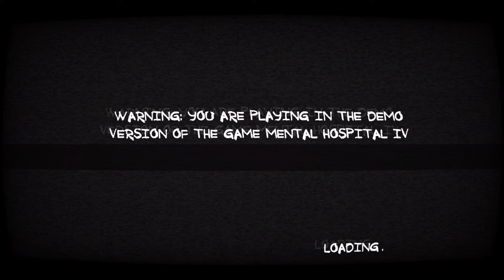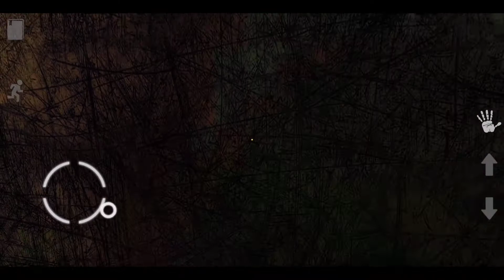Mental Hospital IV Lite - Horror games - Gameplay walkthrough part 1(Android)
Download
Android

🎮Our history started a short time afterwards, after the events at Mental Hospital III. The principal character’s mind was haunted with a story that happened in the St. Peter Hospital. Police sat back on its heels, big newspapers kept quiet. And then, one fine day, a stranger called us and said that he could tell everything in details in a face-to-face meeting. And you are going to a specified place... What can be simpler?!.. That is what you thought also. But you will remember till the end of our life about the story, you got involved to. After you had crushed into an orphan home you got to close quarters with its inmates. And realized that what you saw there cannot be described in words, it may be erased from a cassette, but never from your memory.